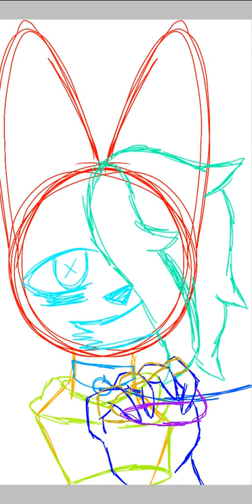Diecember 7, brass knuckles